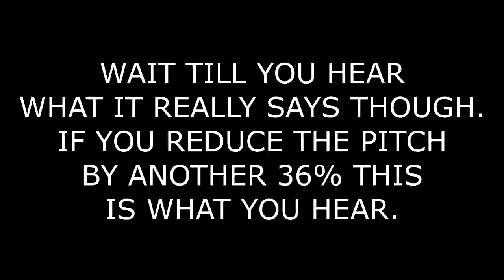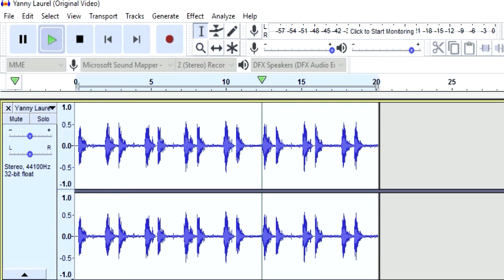DOING MYSELF A SCIENCE (YANNY/LAUREL)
I really wish people would take this group very seriously. This group was such a nice community until all you trolls came here with your stupid memes and videos. This group has been a safe zone for Lackawanna county and I'd like to keep it that way. So I ask you kindly please leave our group. Also please don't be vulgar, I have grandchildren in this group and I ask you to watch your words for we have little ears.